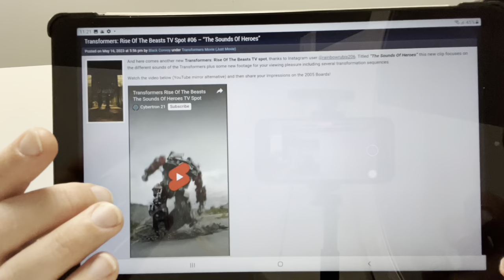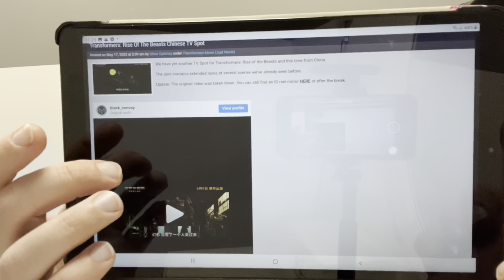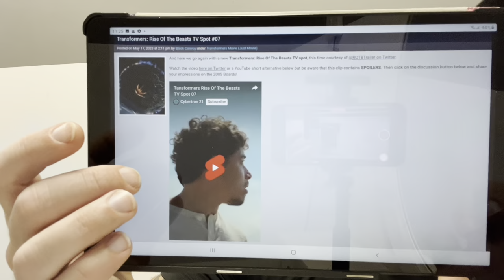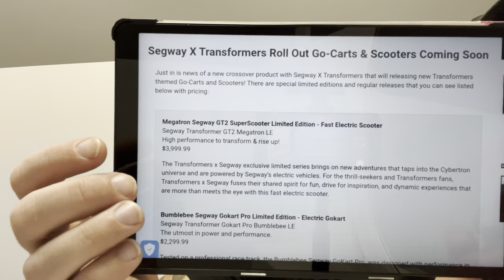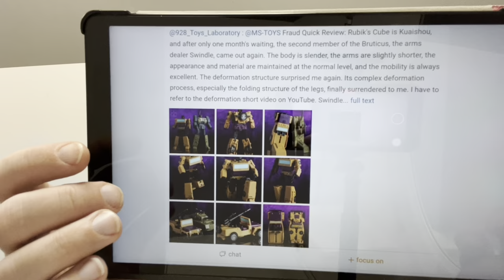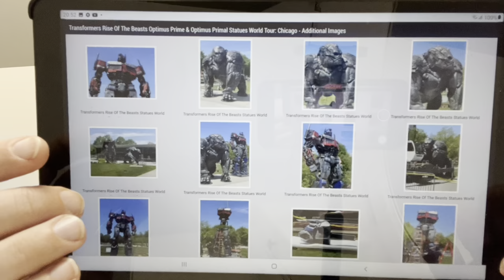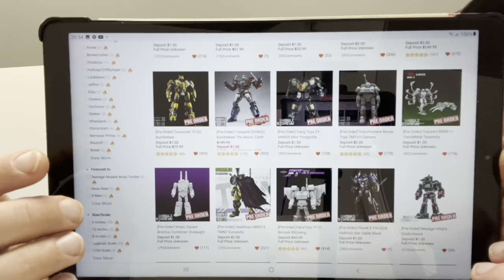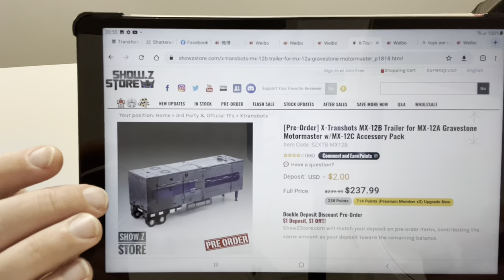Transformers legacy evolution news New dr wu magic square shattered glass images. ROTB toys revealed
In this video I’ve got images of

Shattered glass grimlock

Magic square swindle

Dr wu ROTF wheelie

New ROTB Japanese exclusives

Legacy evolution Starscream

News on tfcon guest

ROTB tv spots and much more

Join the showz discord

Don’t forget the code

Toysareruss